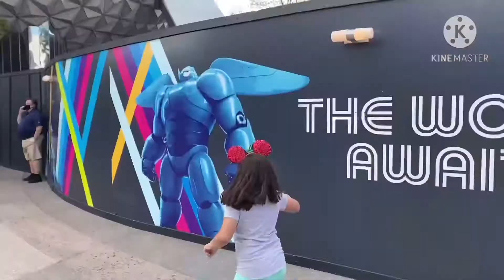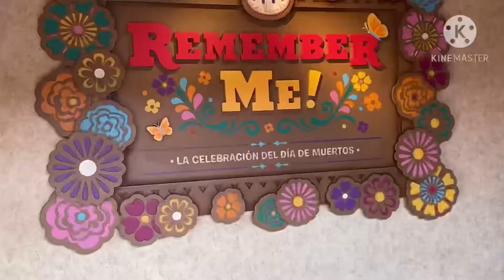Being Thankful at Florida | Day 3: Disney Park (Epcot)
Welcome to day three!

Me and my family went to Epcot which is a Disney park where you walk around different countries. Trust me it was fun! I ate some treats from around the world, get on some cool rides, and more. Check it out